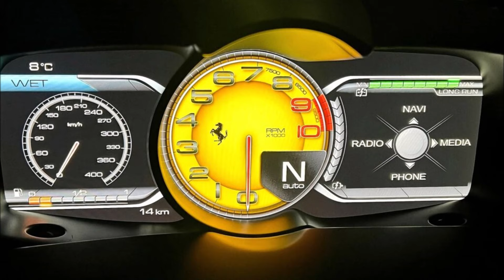2016 Ferrari LaFerrari With Less Than 9 Miles Is On Sale For Over $4 Million Dollars!